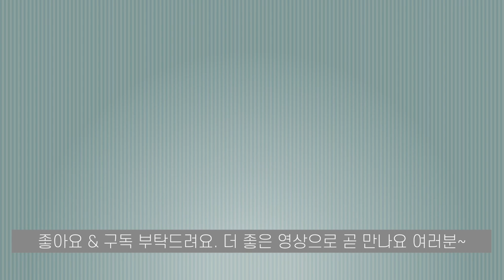[간단반찬] 연근조림 | 윤기나고 아삭아삭한 연근조림 맛있게 만드는 법 | 밑반찬추천 연근조림 | 밥도둑 추가요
[간단반찬] 연근조림

지난번 우엉조림에 이어 오늘은 연근조림을 만들었어요. 연근조림은 아삭아삭하게 씹히는 식감도 좋고, 구멍이 송송 뚫린 모습도 참 귀엽죠~이런 연근으로 밥도둑이자 든든한 밑반찬이 연근조림인거 같아요. 만들기 전에는 어렵게 느껴졌던 반찬인데 막상 만들어 보니까 분량의 재료를 가지고 불조절만 잘하면 누구나 쉽고 맛있게 만들 수 있더라구요 연근조림 만드셔서 맛있는 한끼 드세요~고맙습니다. 여러분

*연근조림 만드실때 이것만 기억해주세요(불조절만 잘 해주시면 쉽게, 맛있게 성공! 하실 수 있어요)
-연근 삶는 법은 물5컵 분량을 끓인 후 해당 끓는 물에 식초 1큰술과 연근을 넣고 센불에서 30분간 삶아줍니다. 이후 체에 받쳐 찬물에 헹궈 물기를 빼주신 후 양념과 졸이시면 됩니다
-모든 분량과 조리시간은 연근 1개 300g 을 기준 입니다
-연근과 양념을 넣고 처음에 중불로 10분간 끓인 후
-올리고당 3큰술을 넣고 이때 불은 센불로 올려서 국물이 아주 소량 남을 정도로 저어가며 졸여주세요
-마지막으로 국물이 소량 남으면 불은 조금 줄여주시고, 팬 또는 냄비를 흔들어가며 남은 국물이 거의 남아 있지 않을때까지 졸여주시면 완성되어요

[참고레시피]
문화센터 인기요리수업 한권으로끝내기 | 김선영 | 레시피팩토리